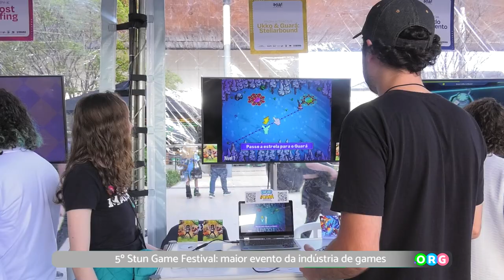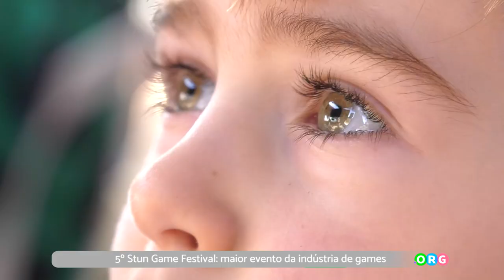PGM 283 - Ponto Org - Festival de Games - 17/09/24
5º Stun Game Festival: maior evento da indústria de games.
O Stun Game Festival chegou na 5ª edição, é o maior evento gamer do Sul do Brasil em Florianópolis. Este ano, o Stun Game Festival integrou a agenda de eventos do Floripa Conecta com programação totalmente gratuita no Boulevard 14/32 do Floripa Airport. Foram dois dias de campeonatos de Sports, jogos de grandes produtoras e de estúdios independentes, lançamentos, oficinas, feira de artistas, concurso de cosplay e K-Pop e muito mais. Em 2024, pela primeira vez o Stun Game Festival premiou estúdios catarinenses e profissionais mais destacados no Game Awards. Já na Game Jam, estudantes e profissinais tiveram 32 horas para desenvolver o melhor jogo possível e concorrer ao título de melhor game de 2024.